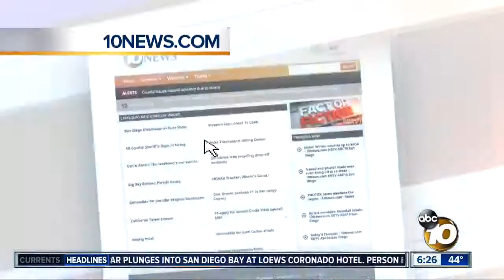Mom and baby recovering from flesh eating bacteria